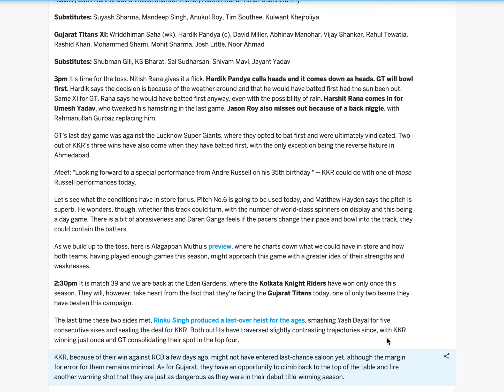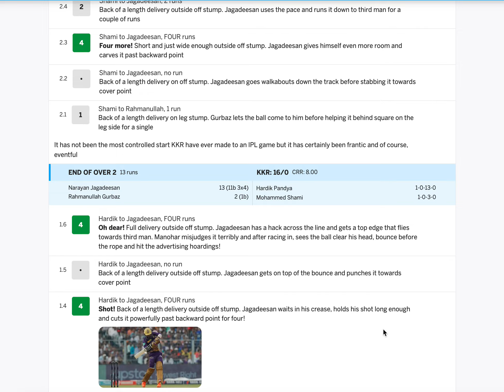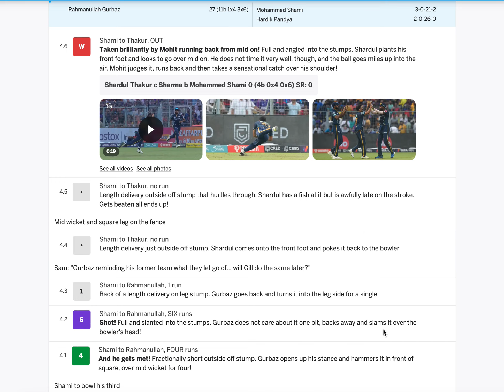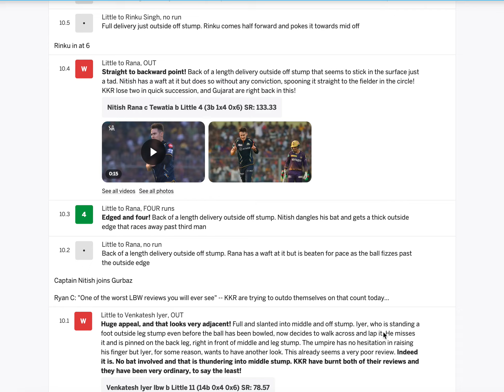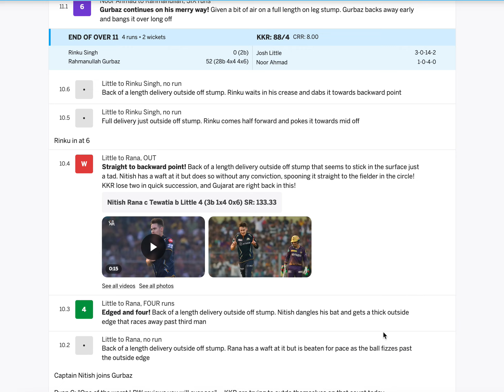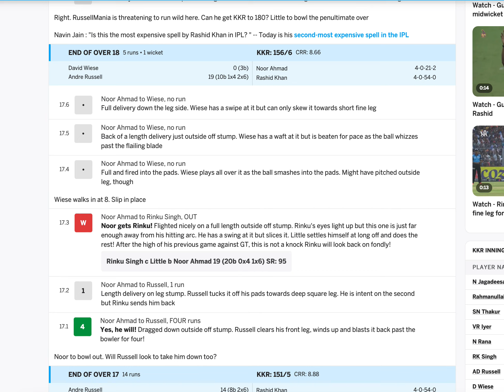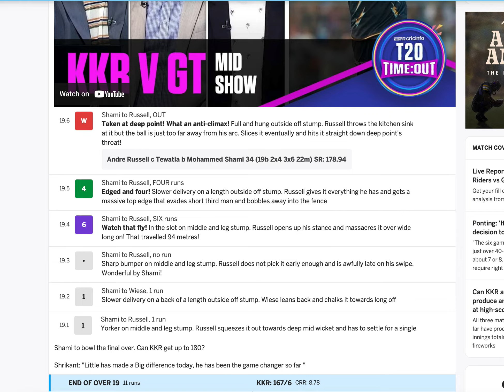IPL Live Match- 39:- Kolkata Knight Riders vs Gujarat Titans - 1st innings